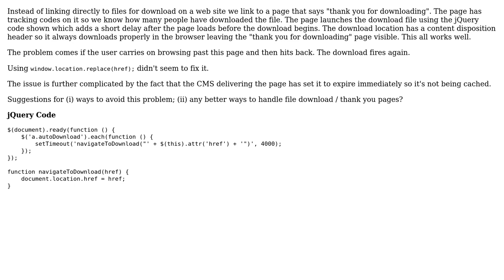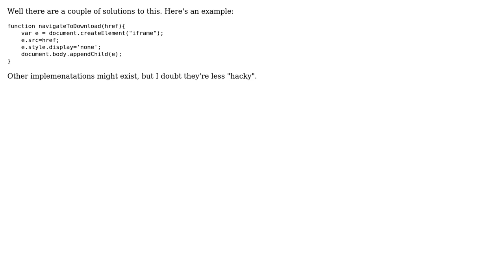Auto-download behavior and back button issue (2 Solutions!!)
Auto-download behavior and back button issue

With thanks & praise to God, and with thanks to the many people who have made this project possible! | Content (except music & images) licensed under CC BY-SA | Music | Images & others | With thanks to user tokes user Khez user Ian Mercer and the Stack Exchange Network Trademarks are property of their respective owners. You are responsible for your own actions.